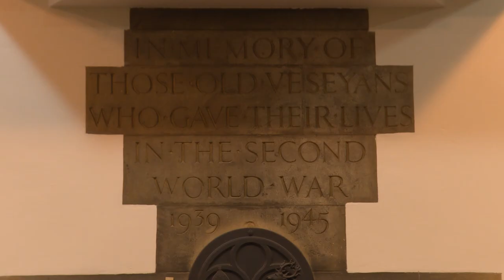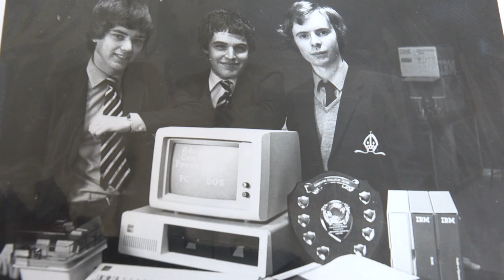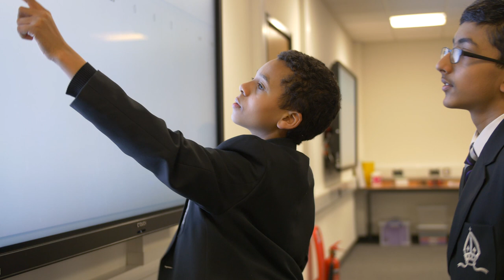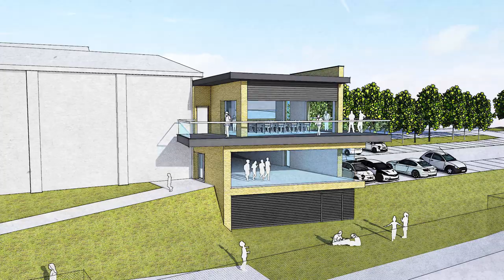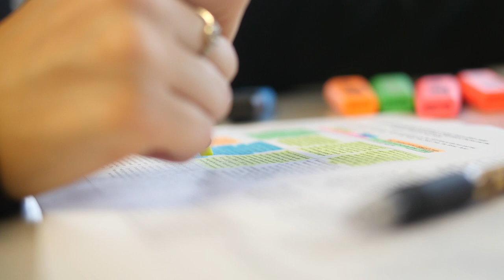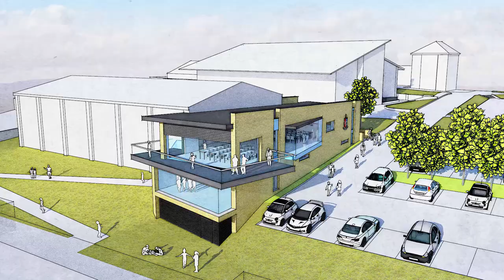Bishop Vesey's Grammar School 2027 Campaign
2027 is a fundraising campaign to improve the sports hall, pavilion and sixth form centre at the school.